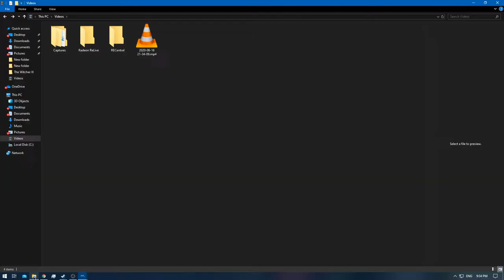[1/1] James Bond: Nightfire - Episode: 9.1 - Mission: Deep Descent [Gold] [NC]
Level / Mission: Deep Descent
Difficulty: 00 Agent
James Bond Move: ?/?
007 Coins: 0/?

Note: This is the 'Casual Run' to 1: complete the mission once and 2: Getting Gold on 00 Agent.
Which is a must in order to make the 007 Gold Coins spawn.
Which is a must have in order to get platinum medal.